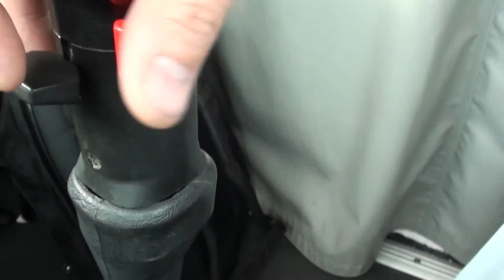Дальнобойщик делится опытом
Евгений, дальнобойщик, тракист делится опытом, как он учился управлять траком... Оказывается у трака, большой машины, как минимум 13 скоростей :)